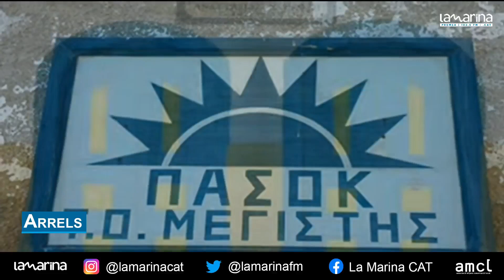Entrevista a Luis Blanco en Radio La Marina 25/01/24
Arrels
Avui conversarem amb Luís Blanco, Cantant de Rock compaguina les seves actuacions amb la dirección dels Centres Educatius Jam Session de Barcelona.